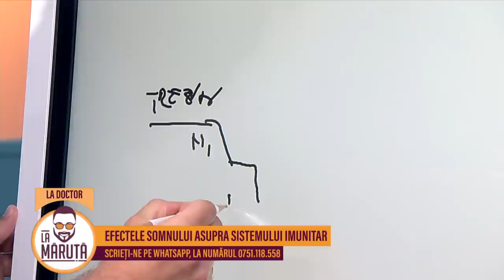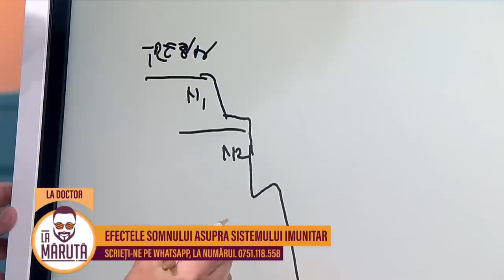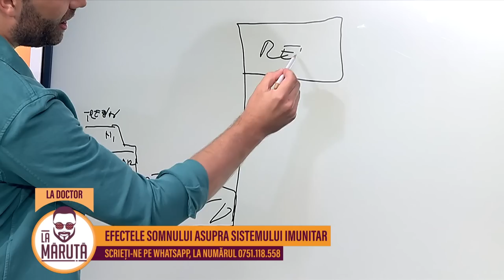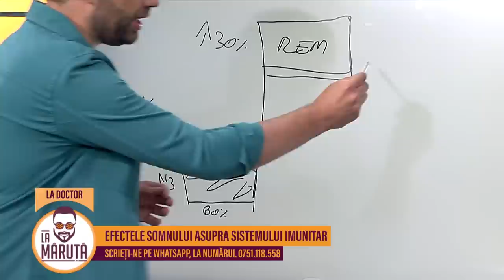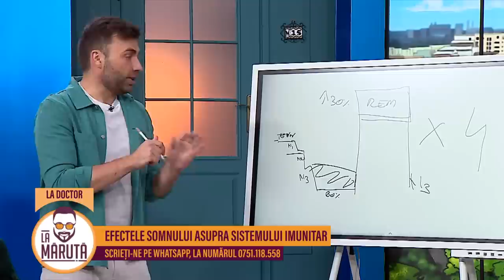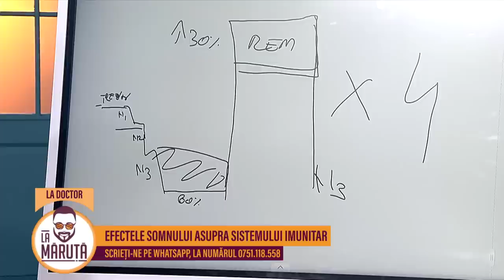Efectele somnului asupra sistemului imunitar